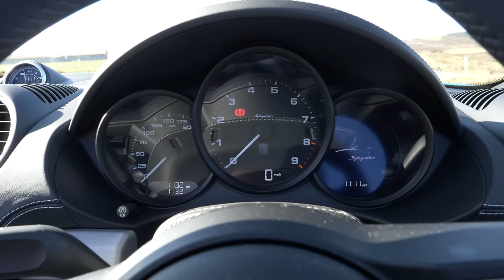Here's Why The Porsche 718 Boxster Spyder Is Better Than a Cayman GT4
Today I am driving a 718 Boxster Spyder. The Spyder has been around in various forms for ten years, but never seems to get the same amount of press as the closely related Cayman GT4. Now is the time for that to change.

Win your Dream Car with BOTB. There's a winner every single week and you only have to be 17 or over to enter! Tickets start at just 85p and they have loads of Porsches available to win! There's also the chance to win £20,000 cash in the boot! As well as their regular Dream Car competition, BOTB have just introduced a new Midweek competition - so you've now got two chances to win each week!

A big shout out to  @Roger Bailey    for allowing me to drive his car - check out his channel on YT.